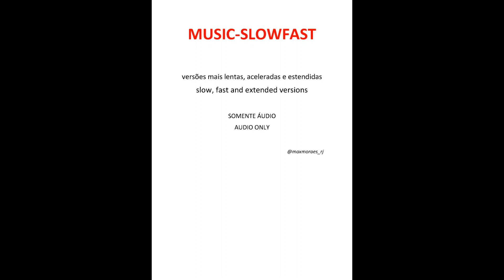TEARS FOR FEARS - Woman In Chains [feat. Oleta Adams] (fast version)